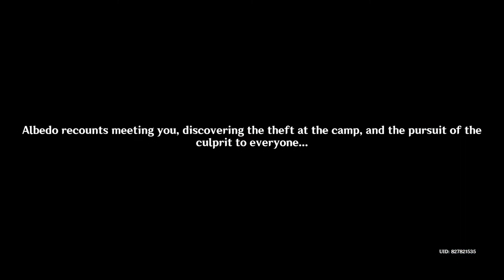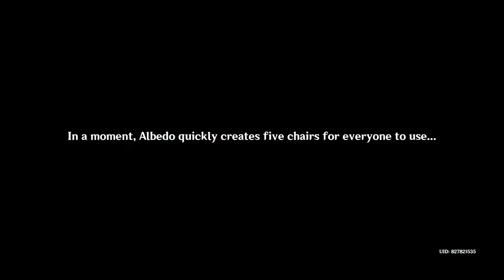Shadows Amidst Snowstorms Act 1 2 3 | Albedo Event Story | Patch 2.3 | Genshin Impact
Patch 2.3 - Shadows Amidst Snowstorms